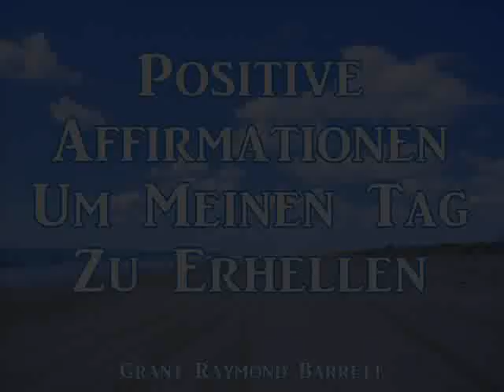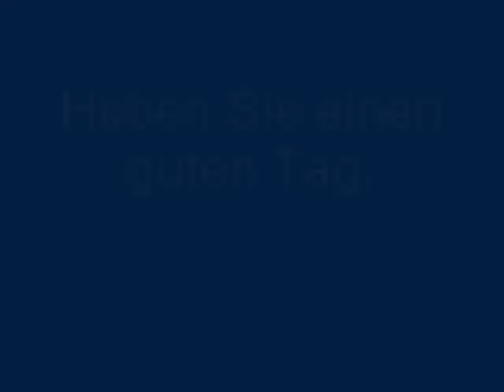Positive Affirmationen Um Meinen Tag Zu Erhellen - (Positive Affirmations In German)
Positive Affirmationen Um Meinen Tag Zu Erhellen.

Jede Phrase wird dreimal wiederholt, um den Geist zu Sättigen.  Bitte wiederholen Sie sie mit mir, wenn Sie wollen.

Vielen Dank fürs Zuhören.